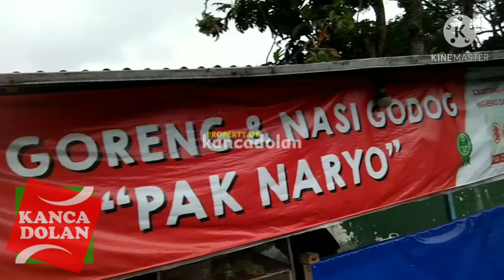Makan Tongseng Ayam Tanpa Santan | Kuliner Magelang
lokasi dekat lapangan rindam 4 Diponegoro, kota Magelang